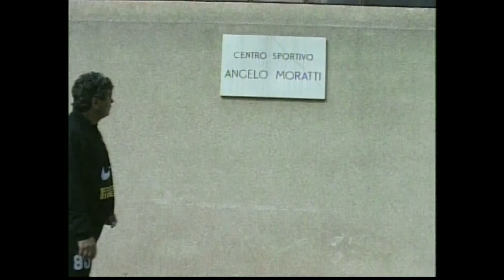Dinastia Campionilor: Mircea Lucescu (SPORT.RO CLASIC)